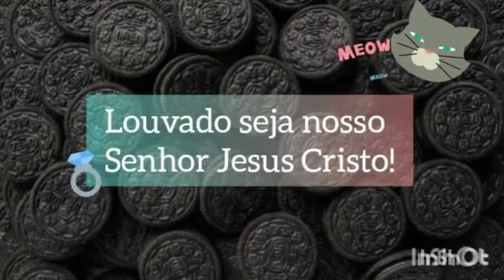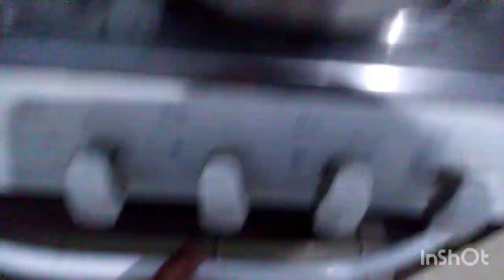almoçamos as sobras de Natal, fiz bolo de milho da apti de lanche da tarde.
Músico: @iksonmusic